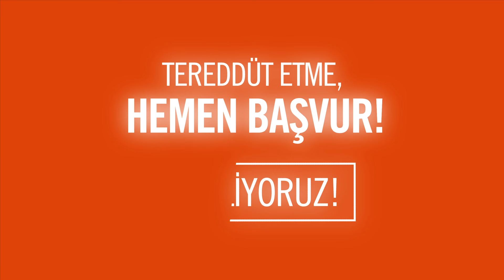Ödül Almak Neden Güzeldir?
Bu yıl 17'nci kez düzenlenen Felis Ödülleri'ne başvursam mı diye tereddüt ettiğin o an verdiğin karar, hayatını değiştirebilir. Unutma ödül almak güzeldir!
Felis 2022 hakkında detaylı bilgi almak ve başvuruda bulunmak için web sitemizi ziyaret edebilirsin.